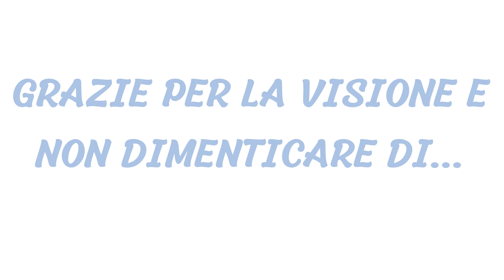Nave Anna Mur (Delcomar) in entrata nel porto di Carloforte!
NAVE DELCOMAR ANNA MUR ENTRA NEL PORTO DI CARLOFORTE E SI ACCOSTA SUL PONTILE.